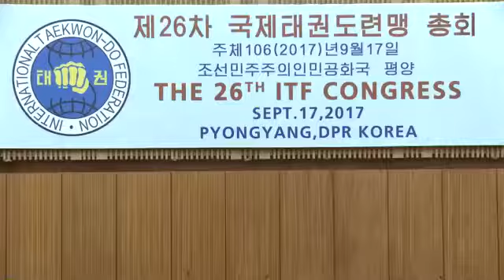26th ITF Congress Held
The 26th congress of the International Taekwon-Do Federation took place here on Sunday.

Present there were Ri Yong Son, president of the International Taekwon-Do Federation and chairman of the International Martial Arts Games Committee, executive members of the ITF, representatives from the national associations under the ITF and officials concerned.

Coaches of the Korean Taekwon-Do Committee took part in the meeting as observers.

The congress reviewed the ITF work since its 25th congress and decided on host countries for the 13th Juvenile and 8th Veteran Taekwon-Do Championships in 2018 and the 21st Taekwon-Do World Championships in 2019. It also adopted relevant documents including amended rules of the ITF and regulations of the game.